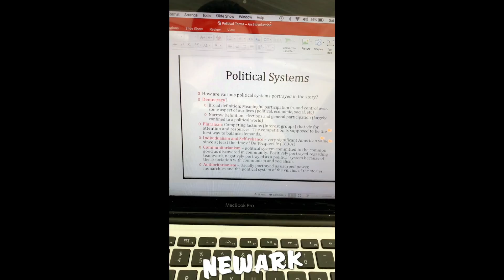Moving to Italy | SZN II no. 10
Moved to Italy for study abroad.